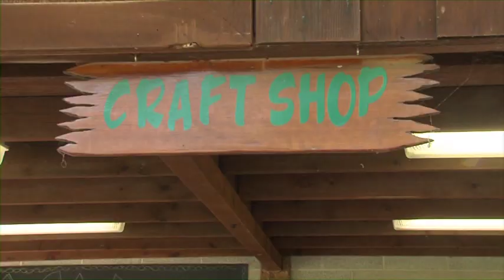Creating a Camp for All!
"Creating a Camp for All" is the South Mountain YMCA Camps' video sharing the case for our 2015 capital campaign.  We hope you can join us in supporting this important effort.